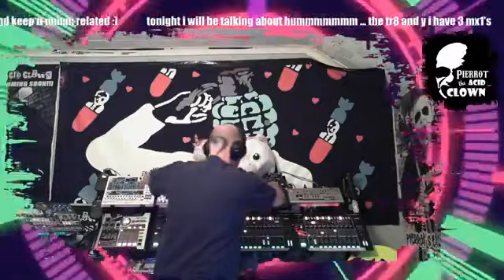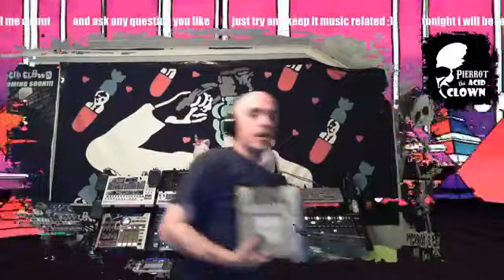Pierrot the Acid Clown - 3 mx1's rule